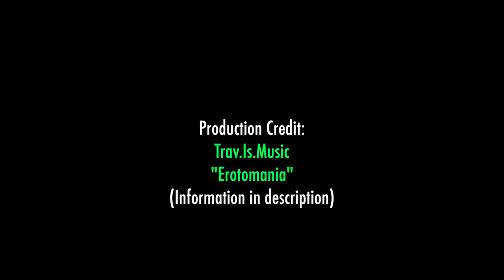Th3Life: Th3 Mountain (Ep.2:Szn 2)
As Th3 Saga continues his journey in Atlanta, they take time to reflect on some amazing experiences that reminded him of how far he has come..